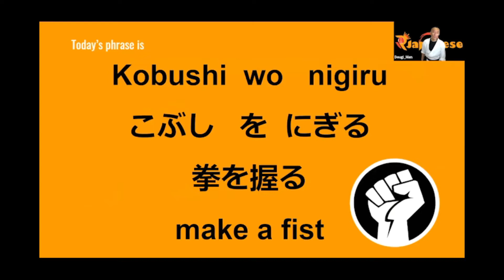You can learn Japanese through Karate!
Every Saturday 10:00 am (Japan Standard Time)
Karete de にほんご NOW　OPEN！Come and Join Us！

空手（からて）で日本語（にほんご）が学（まな）べます。
体を動かして覚えるから、なぜだか忘れない。すぐ使える。

【Karate de にほんご NOW】
〇毎週土曜10時～(Japan Standard Time)
ご参加はこちら　↓

〇ライブストリーミング オンエア中！on Facebook
Zoomには参加したくない but, 見てみたい人は、こちら↓
日本語学習者による日本語学習者のためのBlog【RJapanese】

その他もいろいろ開催中！
【にほんご de せかい NOW】
日本語で世界の今を教えてくれるセミナーです。
〇毎週火曜～金曜 21時～(JST)
ご参加はこちら　↓

【街LIVE ライブストリーミング】
世界各地の街ブラを体験できちゃいます。
〇 毎週日曜日12時～(JST)
視聴はこちら　↓